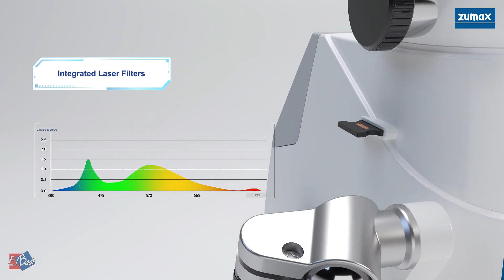𝗭𝘂𝗺𝗮𝘅 𝗢𝗠𝗦𝟯𝟮𝟬𝟬 𝗣𝗿𝗼